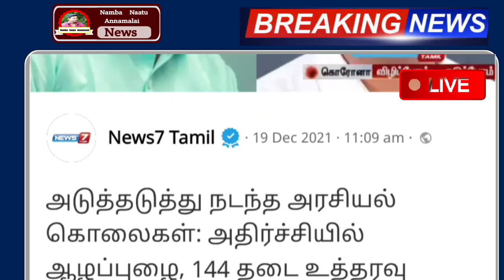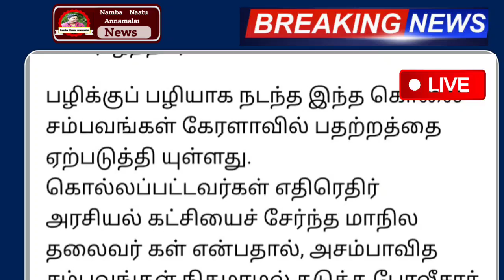நாளை 144 தடை உத்தரவு ! சற்றுமுன் பரபரப்பு விடுமுறை | Tamilnadu | Lockdown News Today